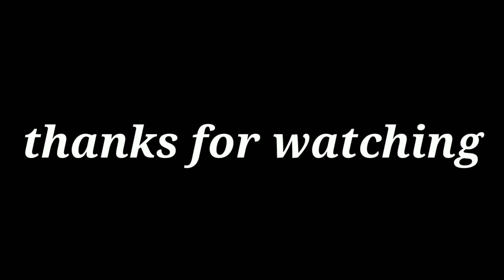tuna keju untuk kucing Jon's - Sandoll